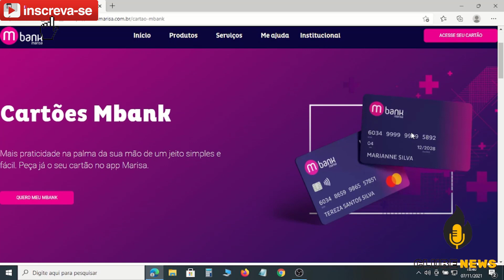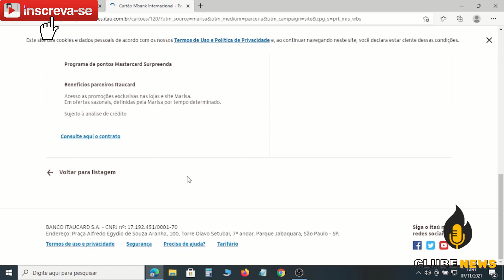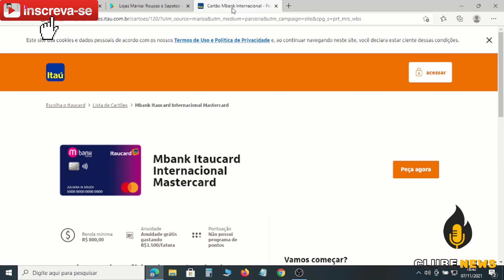💳SERIE CARTÃO DE LOJA PARA A BLACK FRIDAY| CARTÃO DE CRÉDITO MBANK MARISA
CARTÃO DE CRÉDITO DA LOJAS MARISA MASTERCARD E CARTÃO DE LOJA MARISA BOM PARA COMPRAR NA BLACK FRIDAY
QUER ABRIR UMA CONTA NO PAN? ACESSE ESTE LINK E ABRE A SUA CONTA COM CARTÃO DE CREDITO SEM ANUIDADE